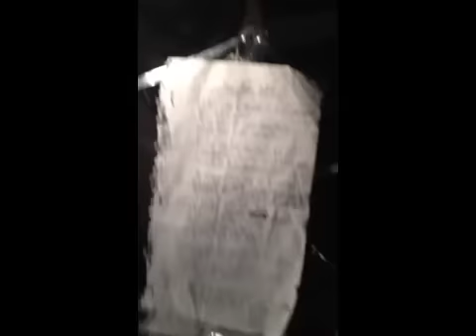EZELL recording @ Switchyard Studios (2012)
Members of Ezell cutting tracks for "Bridge Our Division"

Spencer Ezell EP Artwork T-shirt!

"I'm Fine, How Are You?" T-Shirt!

Official Spencer Ezell website!

Official ASR website!